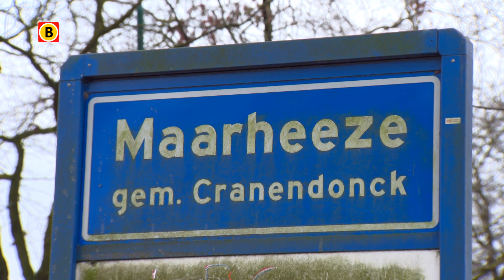Dorpsraden Sterksel en Maarheze bundelen kracht om overlast vrachtverkeer aan te pakken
Normaal gesproken lost een gemeente lokale problemen op. Maar dat lukt niet altijd. Zo ook in de gemeente Cranendonck en Heeze-Leende. Daar hebben bewoners van de kerkdorpen Sterksel en Maarheeze veel last van zwaar vrachtverkeer. Toen het de gemeenten niet lukte om met een oplossing te komen, namen de inwoners het heft zelf in handen. En met succes, waarschijnlijk.